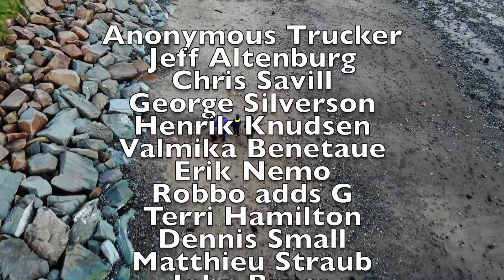#24 She doesn't have a wet bottom! Awkward work on the underside of our steel yacht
The bottom of the boat wasn't wet so it was the ideal opportunity to get on with more work on the underside this week.  We continue the awkward work of treating and painting the flakey areas and yet again discover things are not as bad as they appear.

We are Andy, Melissa and Jack, a sailing family based in North Wales,  and for the past couple of years we have been looking for a bluewater sailing yacht to take us around the world.

Well we've finally found her. Our new sailing yacht is a John Teal designed 38ft Steel Pilothouse Cutter.  She has been standing ashore for at least 15 years and now we're embarking on the huge challenge of refitting her and doing her up ready to go sailing around the world.

Follow along with our journey and help us with any advice and tips you have along the way.

We would like to say a massive thank you for all your support so far!!

Other links to our contributors and friends

This is the official website for the Great Dane 28 owners.  Here you can find the history of the GD28 and a full list of all the owners.

Legendary yacht designer Dudley Dix!  Dudley is world famous for some of the best racing and cruising yachts ever seen.

Lovely people and a stunning place to have a mooring, or just a stop over. Mylor yacht club are very friendly and have all the resources and help you could wish for.